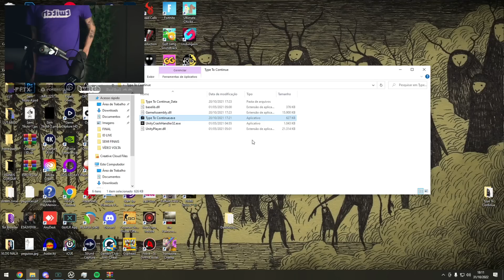CALANGO JOGANDO TYPE TO CONTINUE